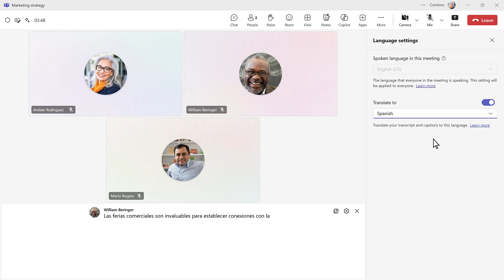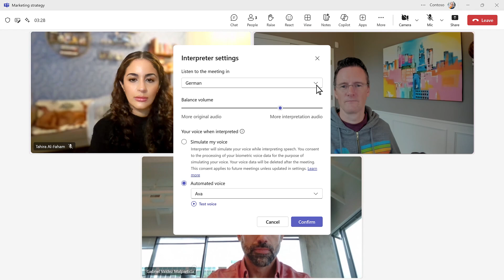Microsoft Teams - Communicate effortlessly across languages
Live translated captions and transcripts help participants follow along in their preferred language—making meetings and calls more inclusive and accessible.

With Microsoft 365 Copilot, you can ask natural language questions in the language of your choice across supported languages. And with the Interpreter agent, real-time speech-to-speech interpretation enables seamless communication across languages. Microsoft Teams, the AI-powered platform for work — where everyone can collaborate confidently and bring their best ideas forward, naturally.

Live translated captions and transcripts are available with Teams Premium and/or Microsoft 365 Copilot license. Interpreter agent requires a Microsoft 365 Copilot license. Language support varies by feature, for the latest list of supported languages refer to the learn more pages.